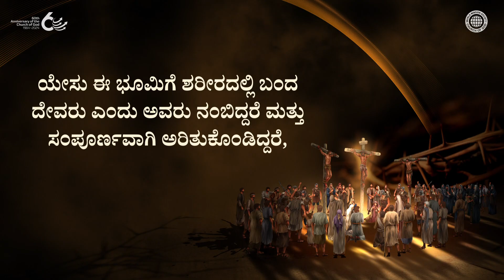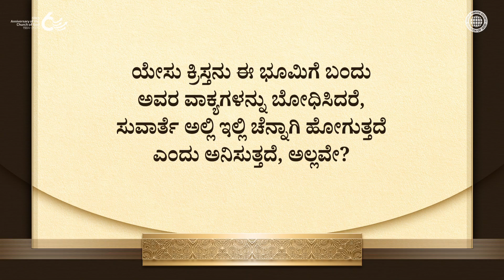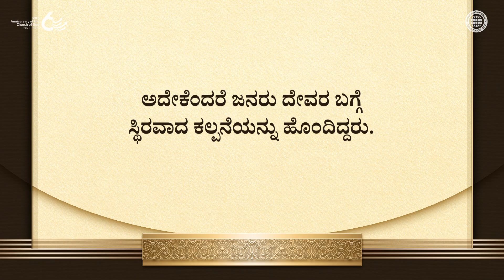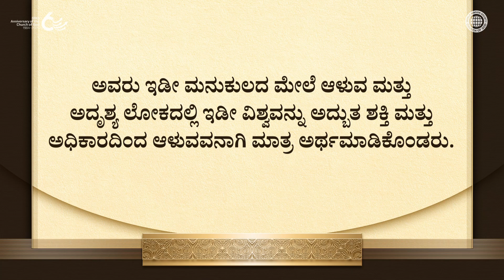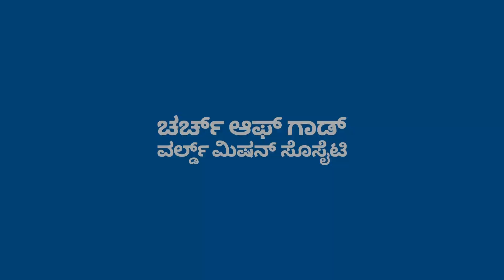ಮರ್ಮವಾಗಿರುವ ದೇವರು | ಚರ್ಚ್ ಆಫ್ ಗಾಡ್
ಕ್ರಿಸ್ತನನ್ನು ತಿಳಿದುಕೊಳ್ಳುವುದು ಎಂದರೆ ದೇವರ ಮರ್ಮವನ್ನು ಗ್ರಹಿಸಿಕೊಳ್ಳುವುದಾಗಿದೆ ಎಂದು ಸತ್ಯವೇದ ಸಾಕ್ಷಿಕರಿಸುತ್ತದೆ.
ಎರಡು ಸಾವಿರ ವರ್ಷಗಳ ಹಿಂದೆ, ಯೆಹೂದಿಗಳು ಅವರು ನಿರೀಕ್ಷಿಸಿದ್ದಕ್ಕಿಂತ ಭಿನ್ನವಾದ ರೂಪದಲ್ಲಿ ಬಂದ ಯೇಸುವನ್ನು ಗುರುತಿಸಲು ವಿಫಲರಾದರು ಮತ್ತು ಘೋರ ಪಾಪಗಳನ್ನು ಮಾಡಿದರು - ಆತನನ್ನು ತಿರಸ್ಕರಿಸಿದರು, ಅಪಹಾಸ್ಯ ಮಾಡಿದರು ಮತ್ತು ಶಿಲುಬೆಗೇರಿಸಿದರು.

ಇಂದು ಸಹ, ನಾವು ನಮ್ಮದೇ ಆದ ಸ್ಥಿರವಾದ ವಿಚಾರಗಳನ್ನು ಸತ್ಯವೇದದ ಮೇಲೆ ಹಾಕಿದರೆ, ನಾವು ಎಂದಿಗೂ ಆತ್ಮನೂ ಮದಲಗಿತ್ತಿಯಾಗಿ ಬಂದ ಕ್ರಿಸ್ತ ಅನ್ ಸಂಗ್ ಹೊಂಗ್ ರವರು ಮತ್ತು ತಾಯಿ ದೇವರನ್ನು ಗುರುತಿಸುವುದಿಲ್ಲ.